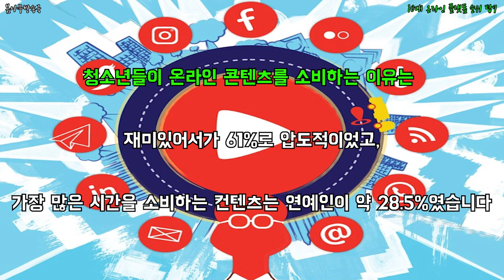10대 온라인 플랫폼 순위 탑7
10대 온라인 플랫폼 순위 탑7

10대들에게 가장 인기있는 플랫폼은 어떤것들이 있을까?!